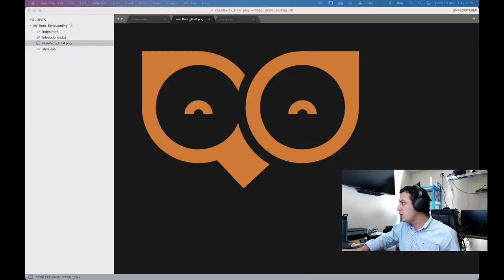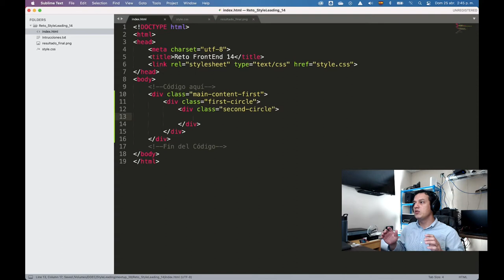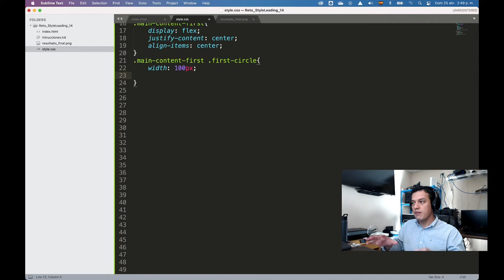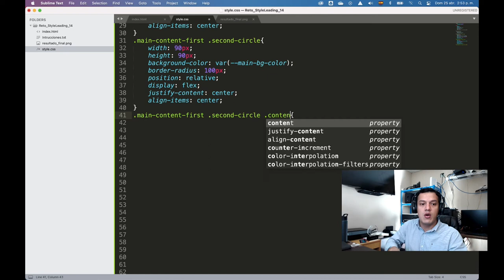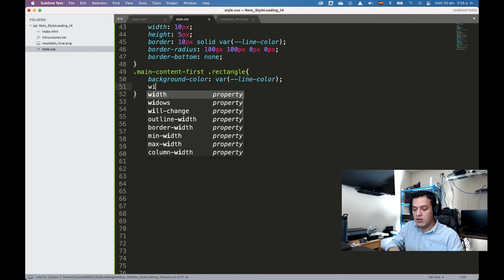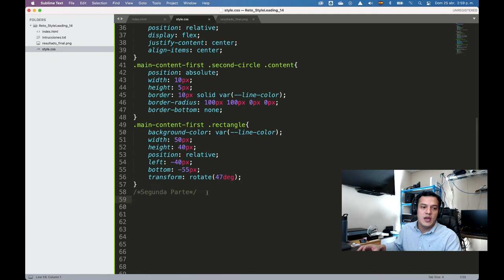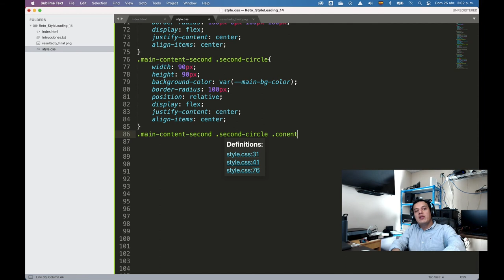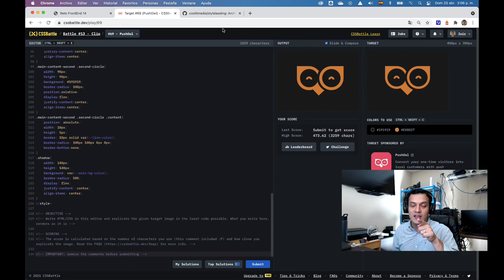Reto FrontEnd PushOwl | CSS Battle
Los mejores deseos y éxitos.